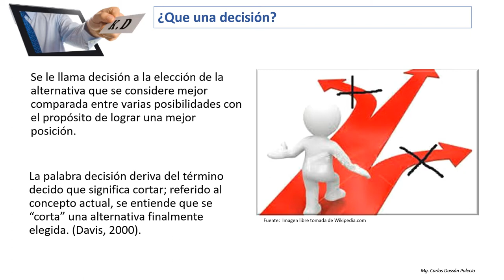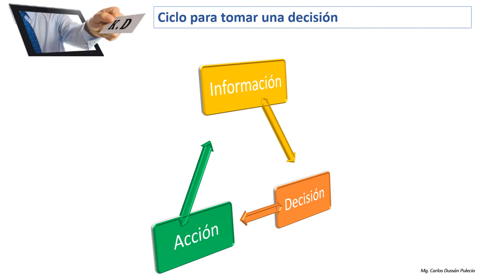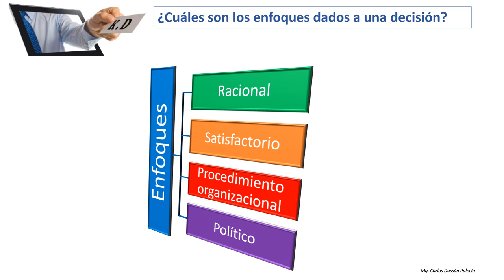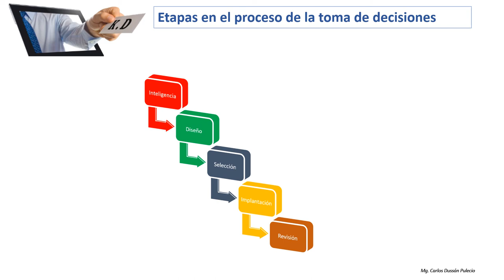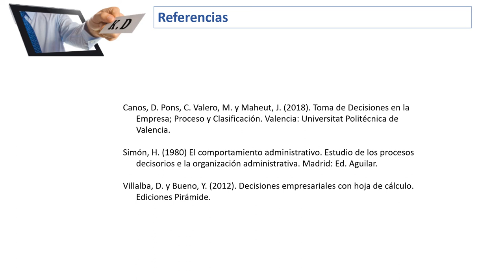Toma de Decisiones video 1